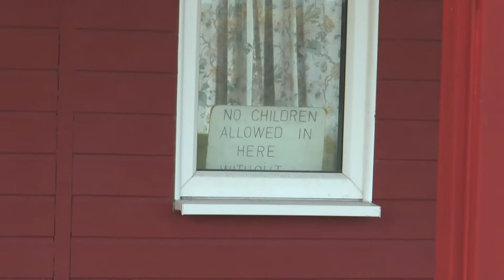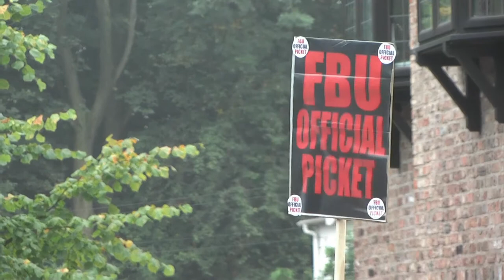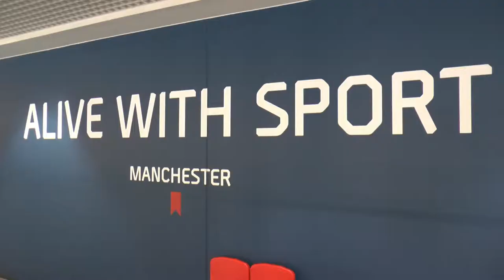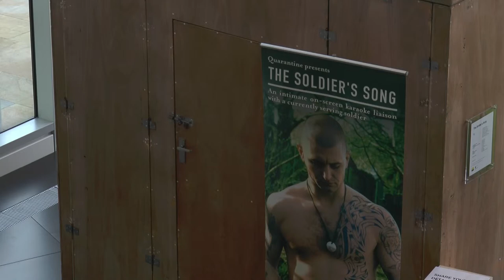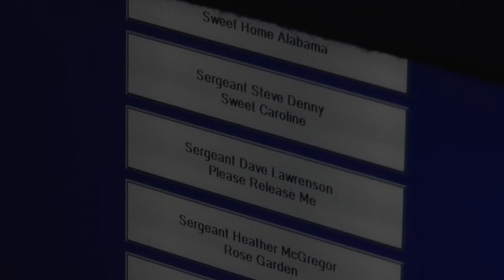Quays TV News - November 4th